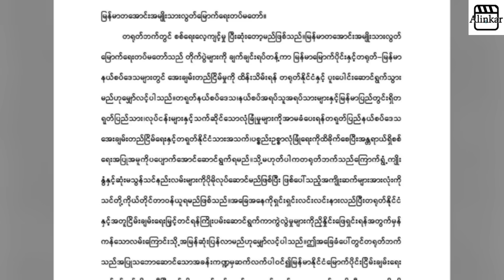မြန်မာပြည်သူတရပ်လုံးရဲ့ ဒီမိုကရေစီအရေးတော်ပုံ ခြိမ်းခြောက်ခံနေရပြီ